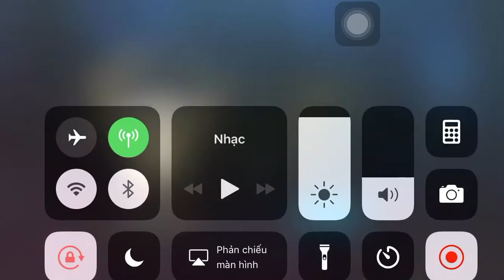Leo rank bạch kim liên quân chỉ bằng tướng slim